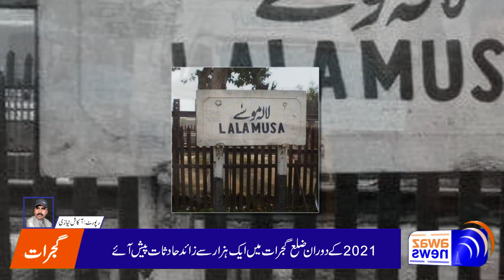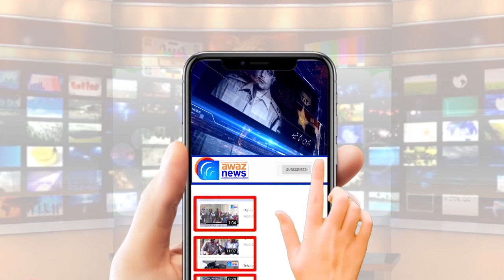Dist. Gujrat Mai 2021 Mia 1000 Hadsaat Paish Aay ,350 Afraad Maray Gay|| Awaz News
سال 2021 کے دوران ضلع گجرات میں 350 سےزائد افراد سڑکوں پر مارے گئے ایک سال میں ایک ہزار سے زائد حادثات پیش آئے
دیکھئے مکمل رپورٹ آواز نیوز پر
See Top Reports 👇